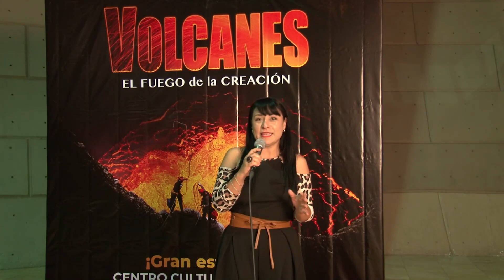Volcanes, el fuego de la creación / Testimoniales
¡Gran Estreno!
VOLCANES🌋 El fuego de la creación
en el Domo IMAX del Cecut! 🎞

Experimenta mundos fundidos y cráteres en explosión
en esta experiencia llena de adrenalina que solo la
pantalla MÁS grande de la ciudad te puede brindar.

¡Te esperamos!